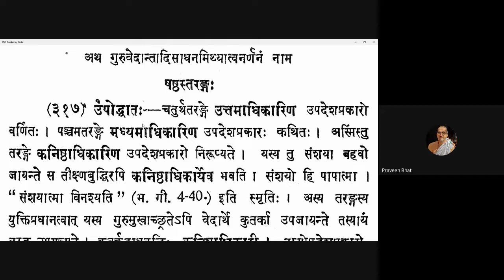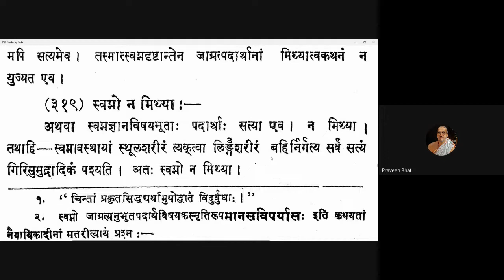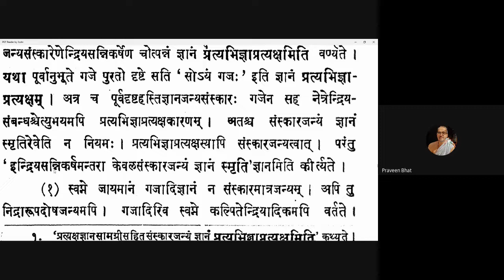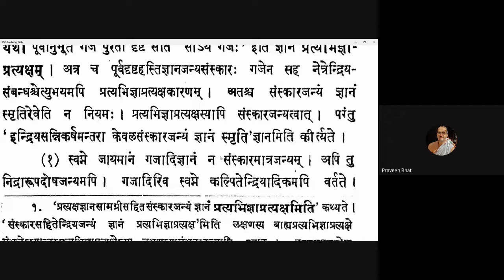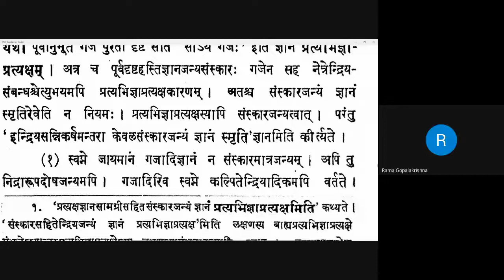Vicharasagara 123 20210118 (6.317-6.320)